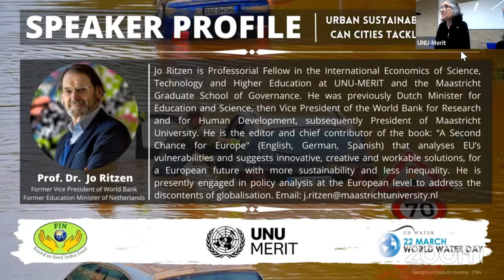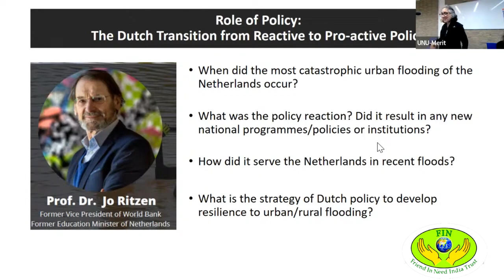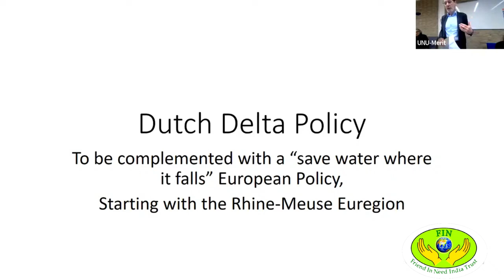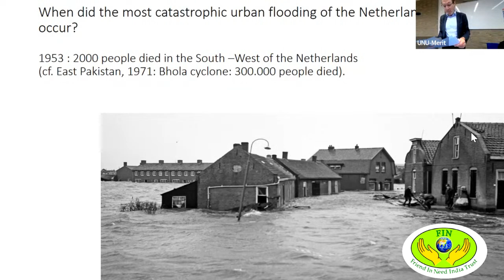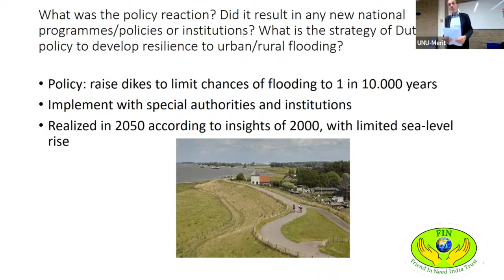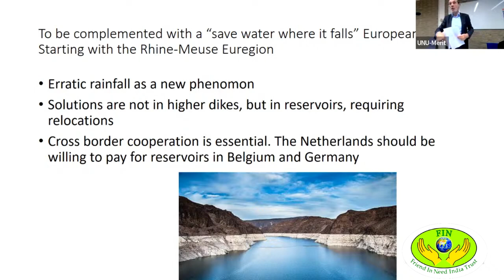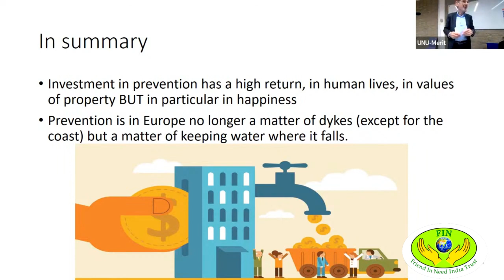Prof. Dr. Jo Ritzen, UNU-MERIT, Former Vice President of World Bank || WWD 2023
Jo Ritzen is a Professorial Fellow in the International Economics of Science, Technology, and Higher Education at UNU-MERIT and the Maastricht Graduate School of Governance. He was previously Dutch Minister for Education and Science, then Vice President of the World Bank for Research and for Human Development, and subsequently President of Maastricht University. He is the editor and chief contributor of the book: “A Second Chance for Europe" (English, German, Spanish) which analyses the EU’s vulnerabilities and suggests innovative, creative, and workable solutions, for a European future with more sustainability and less inequality. He is presently engaged in policy analysis at the European level to address the discontents of globalization.

The topic addressed by the Speaker:- Role of Policy:  The Dutch Transition from Reactive to Pro-active Policy

Friend In Need India Trust